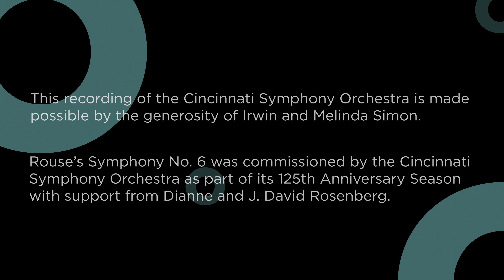Conductor Louis Langrée on Rouse's Last Symphony | Cincinnati Symphony Orchestra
"This is certainly the most intimate. It's the most personal. It's like a diary. It is a confession." ~ Conductor Louis Langrée

Christopher Rouse, upon completing the work at his home in Baltimore on June 6, 2019, wrote, “One final time my subject is death, though in this event it is my own of which I write.” He died three months later, in hospice, on September 21, and the Sixth Symphony was premiered on October 18 by Music Director Louis Langrée and the Cincinnati Symphony Orchestra, which had commissioned the work. The Orchestra later recorded the Symphony in October of 2022.

Welcome to the YouTube channel of the Cincinnati Symphony Orchestra and the Cincinnati Pops Orchestra. Here you will find stories, inspiration and exceptional symphonic music. We represent our city with pride through live performances, international tours, digital broadcasts and recordings that have sold 10 million copies around the world. We aim to spread the joy of music on a global scale.